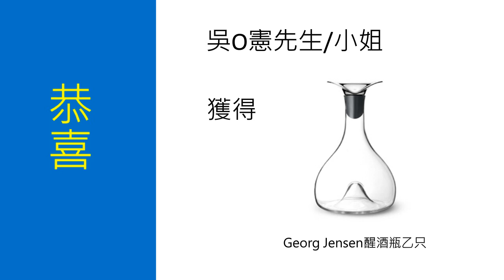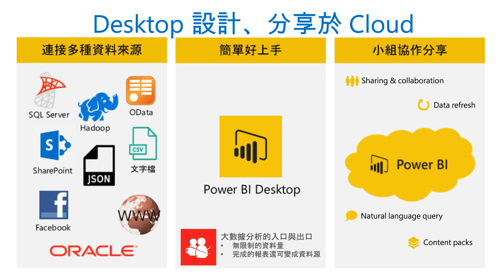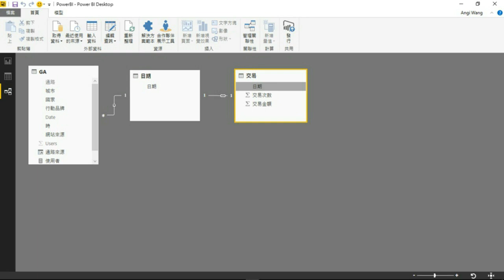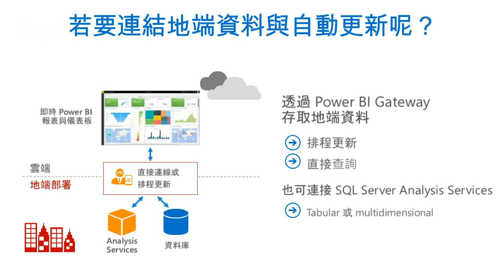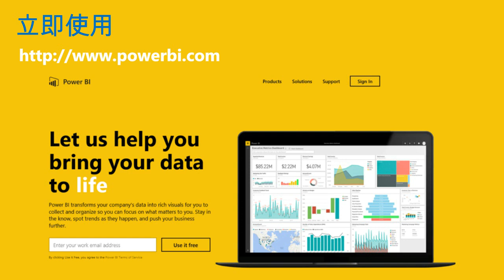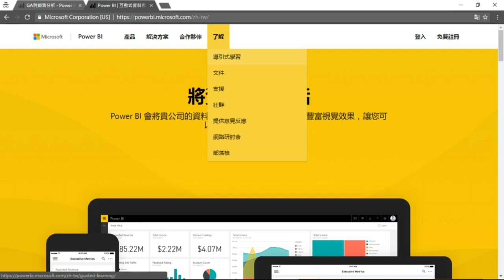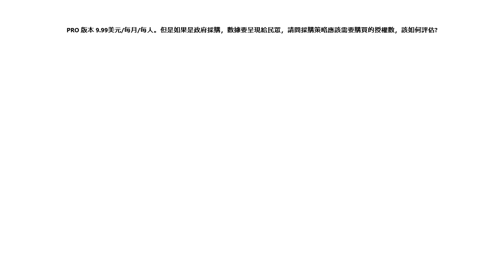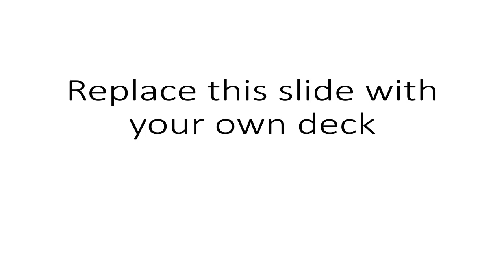Office 365 輕鬆學＿老闆加薪術！老闆最愛的視覺化報表哪裡來？Power BI 給您最即時的企業洞察！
Power BI 是微軟雲端商業智慧平台，全新的 Power BI Desktop 是商業分析工具，像 Excel 般簡單、容易上手，又整合 Access 機制，能連接文字檔、資料庫外，還能結合雲端服務商（如 Google Analytics）或大數據的資料源。除了歷史角度，也能呈現即時（Real-time）與預測結果，讓您的報表擁有 360 度的分析面向，老闆也能隨時在行動裝置上，以豐富的視覺效果即時掌握公司關鍵數字！